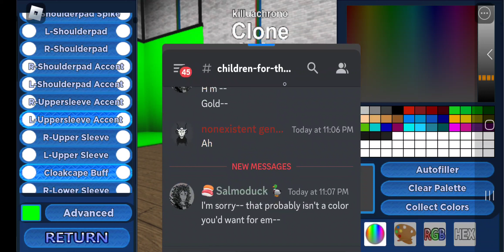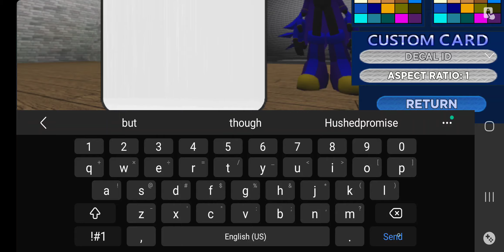making Clone, the magician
honestly I was inspired by an earless character I saw... and though of a magician right then, the concept and colors were already set, but the clothes... no idea what I wanted to do with them, originally purple was my first thought but... too typical... a friend suggested gold but... I just hated it so much. so back to purple, it just felt right, with some blue as well, and bam, he popped. I might alter the eye color but other than that he's done.
his original eye color was to be red and blue... but I do those too so much. I will definitely keep the gold eye, but might change the other to red. yeah I'll probably do that.

oh, and the name came to me while watching a video, and they mentioned clones, and his name just clicked. thud I felt the need to make him. also he uses he/they pronouns, I decided that halfway through and forgot to add it.